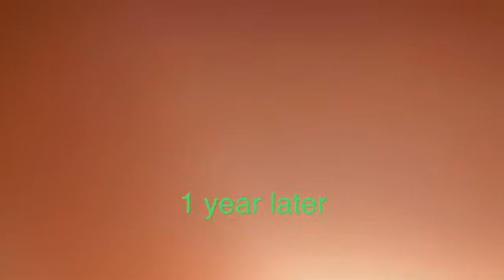Lego Fallout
Remy’s first silent film